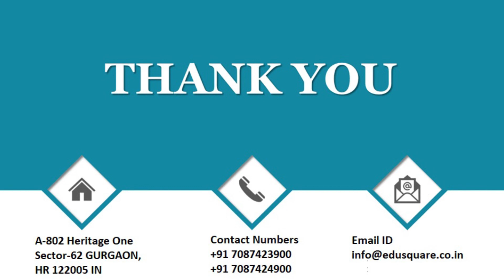QID 66674 Class 11 reproduction in organisms Q 34